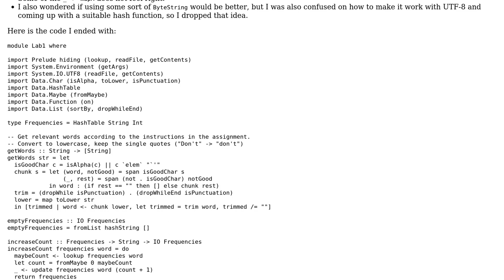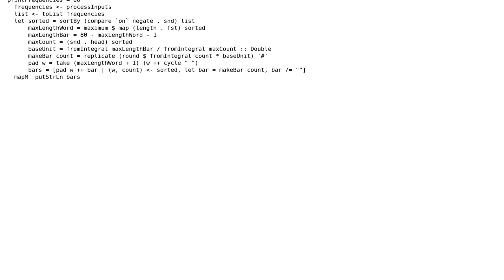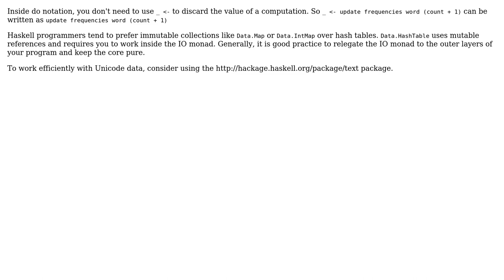Code Review: Counting word frequencies in Haskell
With thanks & praise to God, and with thanks to the many people who have made this project possible! | Content (except music & images) licensed under CC BY-SA | Music | Images & others | With thanks to user huynhjl user Daniel Diaz Carrete and the Stack Exchange Network Trademarks are property of their respective owners. You are responsible for your own actions.